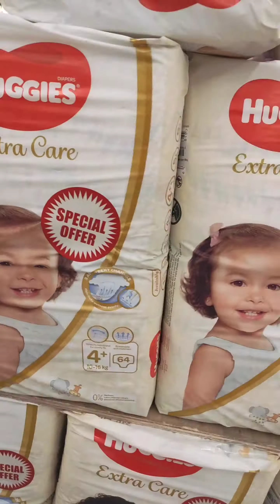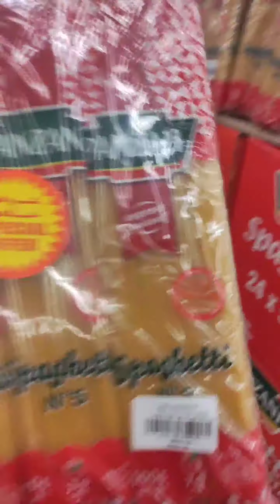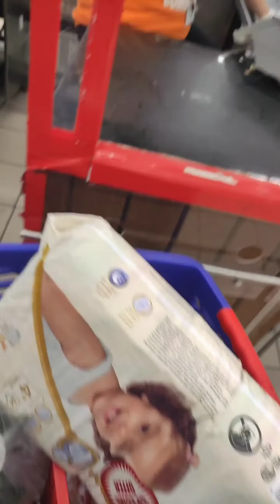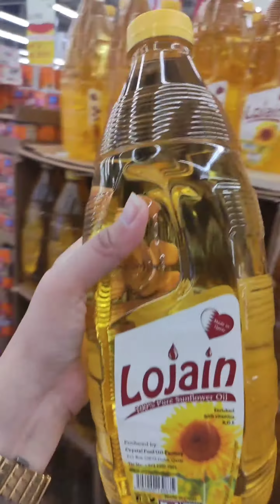Kuripot ba ang asawa kong nepali? 🇳🇵🇵🇭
sa videong ito ay sasagutin ko ang tanong na kung sino ba ang naghahawak at nagmamanage ng pera saming mag-asawa at kung kuripot ba ang asawa kong Nepali...